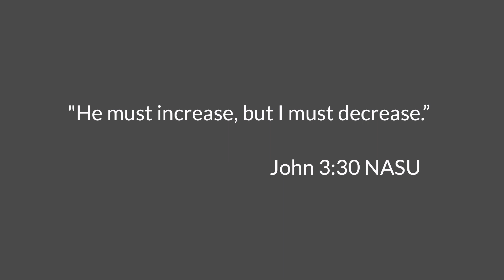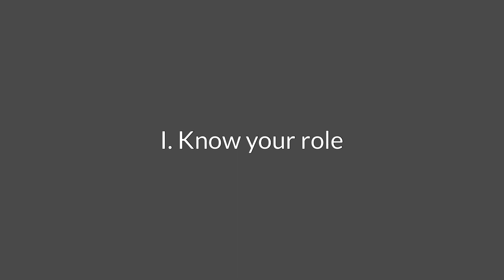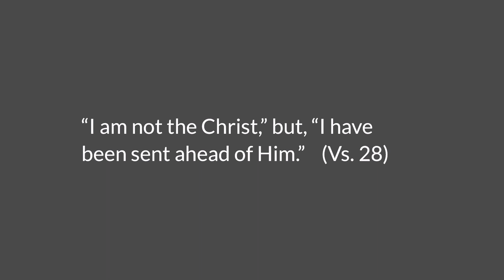He Must Increase!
Pastor Tom Ferrell | August 29, 2021